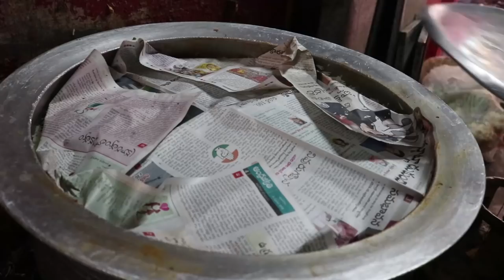Chicken Biryani Recipe | Hyderabad Traditional Chicken Biryani | Street Kitchen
Hyderabad Chicken Biryani Recipe |Traditional Chicken Biryani  | Street Kitchen